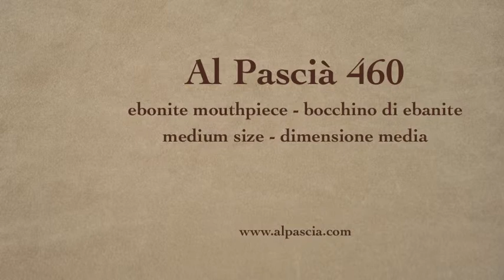pipa Al Pascià Classic Line - smoking pipe 460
pipa Al Pascià Classic Line